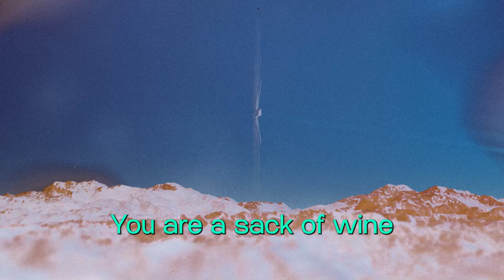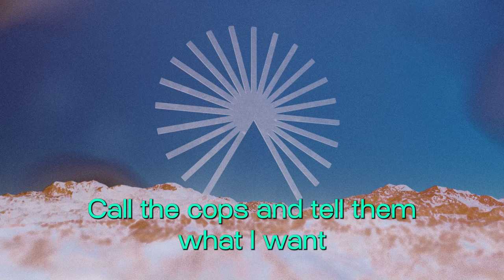Everything Everything - The End of the Contender (Official Lyric Video)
The official lyric video for 'The End of the Contender' by Everything Everything. The new album 'Mountainhead' is out now

//LYRICS//
Call the cops and tell them what I want
My battery’s a hundred percent
It all made sense

A bomb for a body
A hammer for a head

All your stories are about your death
The lemmings on the way to the cliff
The brain-dead boys

Calling you a hooligan, a Border Reiver git
The boxer with a box of old shit
The big white noise

It’s all about the money now
You put the hard drive in the microwave
You antelope
You are a sack of wine

Just blame it on the empire
Blame it on the empire

It’s all about the Benjamins
It's all about the wilderness for me
Tomorrow is a wonderful idea

It's the end of the contender
The end of the contender

Feeding time
Animatronic eyes
Are watching with delight

A churning mind
Gimme that rabid smile, those
Creddahornis eyes

The end of the contende